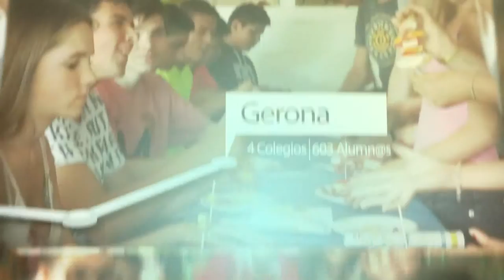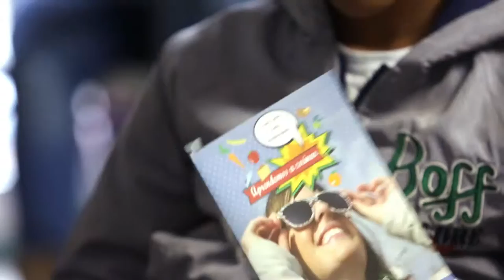Vídeo resumen talleres secundaria 2015